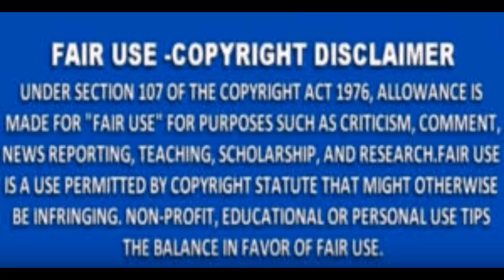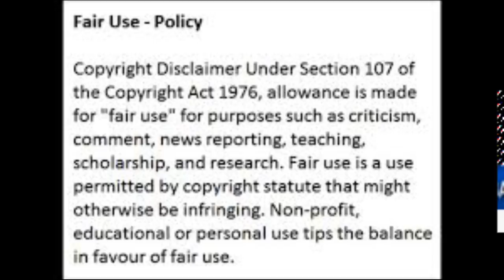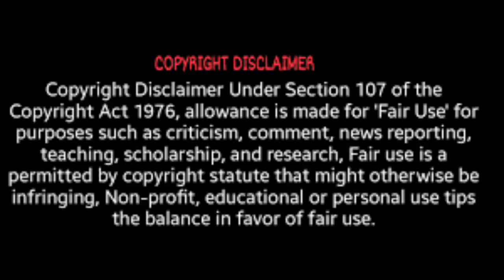Kandi Burrus From The RHOA Speak On It Review Recap